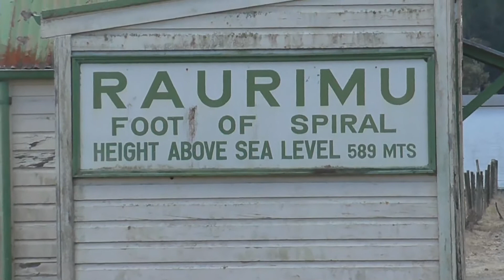Snow Spiral Express 2016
On 21st August 2016 Steam Inc had an excursion from Paekakariki ( near Wellington ) to Raurimu Spiral. The steam loco Ja1271 did the first leg to Palmerston North. Then the Brush Traction Electric loco EF30203 did the last leg to the Raurimu Spiral. The video was shot from the train and includes photo stops at the Raurimu Spiral.